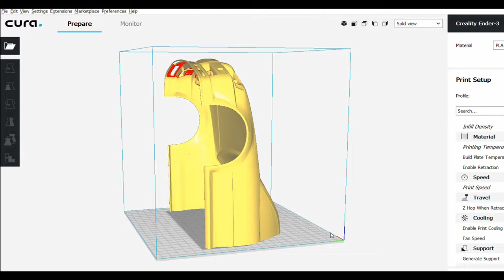3D Printed 10th Nissan Skyline R34 Part 1/ printable model in SketchUp/ Scale Addiction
In this video i will show how i 3D Printed 10th Nissan Skyline R 34 in 2 sections, if your 3d printer bed big, you can print it in less than that, the 10th Nissan Skyline R 34  262mm wheelbase and 202mm in width and also i will show a parts how to design printable model in SketchUp, this is an easy way to make rc car scale body(shell) at home and painted it however you like

HSP Racing Rc Car 4wd 1:10 Chassis
sakura d5 chassis rc